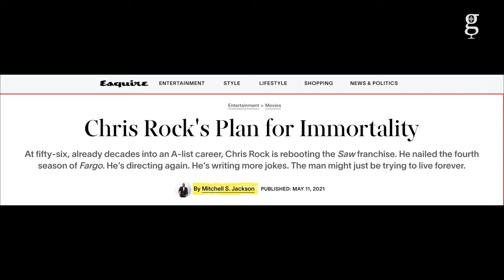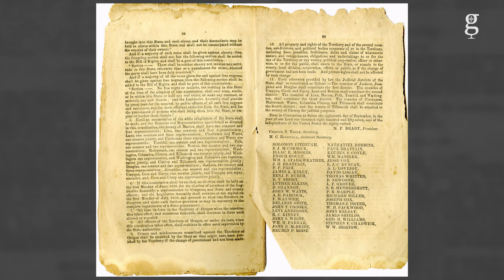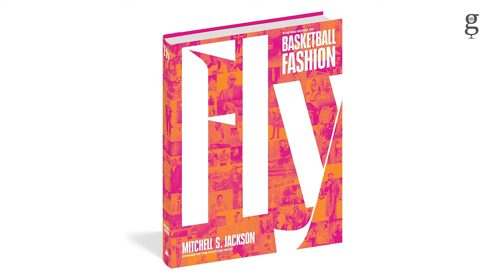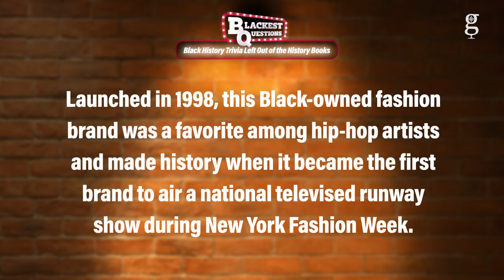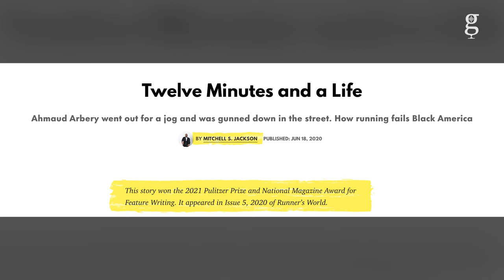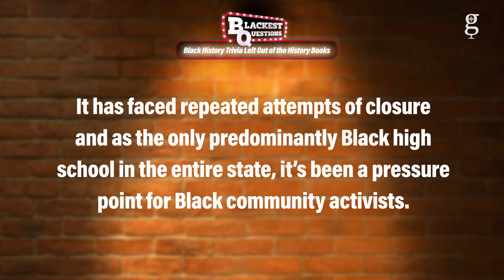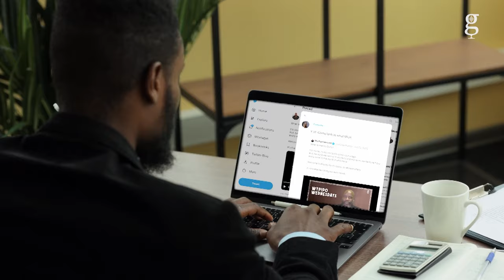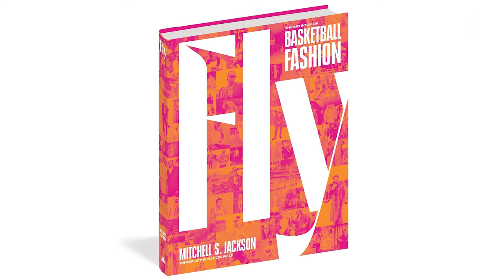When Black Fashion and Sports Collide with Writer Mitchell Jackson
NBA fashion takes center stage as Pulitzer Prize winner Mitchell Jackson discusses his book,  "Fly: The Big Book of Basketball Fashion," which celebrates the athletes who have catapulted style to the forefront of sports dialogue.  Jackson also gets honest about the hardships that led him to write and shares his personal history while testing his knowledge of Black history with Dr. Christina Greer.'